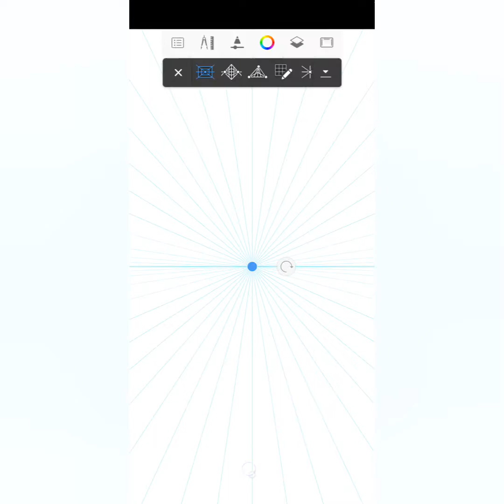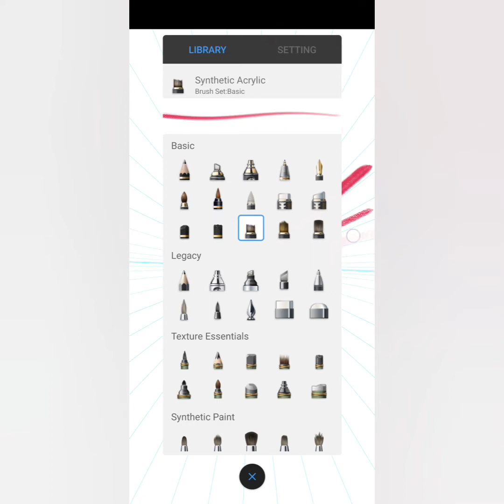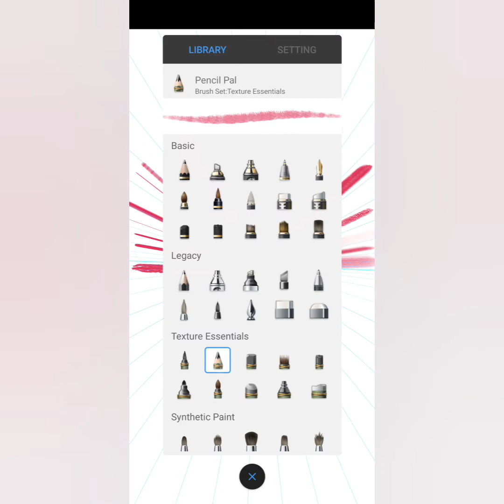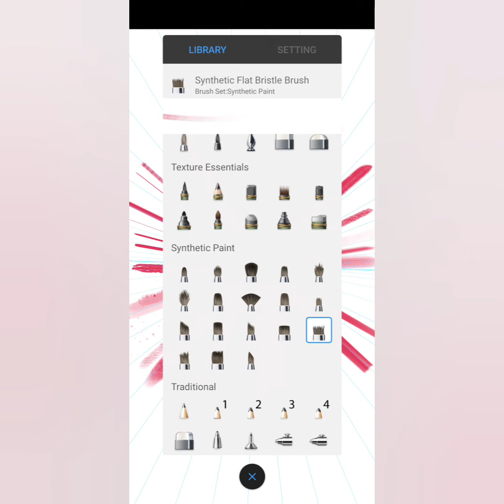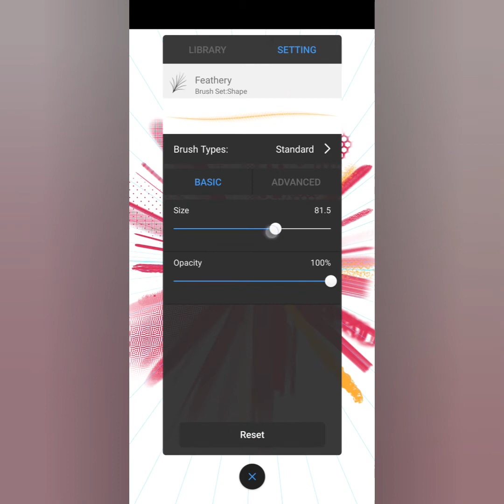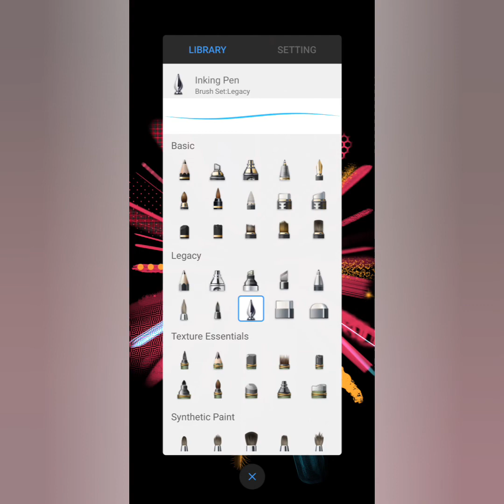Autodesk sketchbook brushes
Introducing Autodesk sketchbook brushes. U can use different brushes for different purposes.